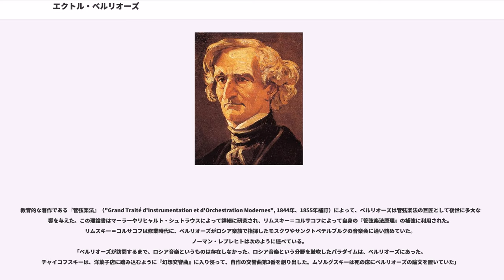エクトル・ベルリオーズ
ルイ・エクトル・ベルリオーズ（Louis Hector Berlioz, 1803年12月11日 - 1869年3月8日）は、『幻想交響曲』でよく知られているフランスのロマン派音楽の作曲家である。この他に『死者のための大ミサ曲』（レクイエム、1837年）にみられるように、楽器編成のはなはだしい拡張や、色彩的な管弦楽法によってロマン派音楽の動向を先取りした。

ベルリオーズの肖像はかつてフランス10フラン紙幣に描かれていた。

フランス南部イゼール県のラ・コート＝サンタンドレ（La Côte-Saint-André）に生まれる。ここはリヨンとグルノーブルのほぼ中間に位置する。母親のマリー・アントワネット・ジョセフィーヌ・マルミオン、父親で開業医のルイ＝ジョセフ・ベルリオーズとの間で、長男として育てられる（このうち6人中2人は早世）。

1809年、6歳の時から町の教会に付属する小さな神学校に入学するが、間もなくして1811年末に閉鎖されてしまい、18歳になるまで家庭で父親の手によって教育された。家庭ではラテン語、文学、歴史、地理、数学、音楽（初歩程度）を習う。

1817年ないし1818年頃、14歳のベルリオーズは父親の机の引き出しからフラジオレットを見つけ、吹く練習をする息子の様子を見た父親は楽器の使い方を説明し、程なくしてフルートを買い与える。その後15歳になってからはギターも習い始めている。

作曲は同年頃に独学で学び始め、父親の蔵書からラモーの『和声論』を見つけるものの、理論の基礎ですら身につけていない彼にとっては難解なものであった。しかしシャルル・シモン・カテルの『和声概論』を読んだ時は、最初は難解ではあったが徐々にのみ込んでいった。ある程度の知識を得て作曲・編曲に挑戦し、室内楽曲、歌曲、編曲作品を作曲している。

1821年、18歳の時にグルノーブルで行われたバカロレア（大学入学資格試験）に合格し、家業を継ぐ名目でパリに行き、医科大学に入学する。しかし青年ベルリオーズは解剖学を学んでいる途中で気がひるんでしまい、次第に医学から音楽へ興味が移り、オペラ座に通うようになる。それから1年後の1822年に父親の反対にもかかわらず医学の道を捨て、音楽を学び始めた。この時期に医学大学に行く代わりに、コンセルヴァトワールの図書館に行っている。そこでは楽譜を複写したり、楽曲の分析などを試みたりしている。同時にベルリオーズは再び作曲を始めており、フランスの詩人ミルヴォワの詩によるカンタータ『アラブの馬』（H.12）と3声部のカノン（H.13）を作曲する。前者のカンタータは独唱と大管弦楽のための作品であるが、カノン（H.13）を含む2つの作品はいずれも紛失している。

1823年にパリ音楽院に入学して、音楽院の教授ジャン＝フランソワ・ル・シュウールにオペラと作曲を学ぶ。

また早くからフランスのロマン主義運動に一体感を持つようになり、アレクサンドル・デュマやヴィクトル・ユーゴー、オノレ・ド・バルザックらと親交を結ぶ。後にテオフィル・ゴーチエはこのように述べている。
「エクトル・ベルリオーズは、管見によると、ユーゴーやドラクロワとともに、ロマン主義芸術の三位一体をなしているようだ」

ジャン＝フランソワ・ル・シュウールの下で音楽を学び、2年後の1824年に最初の本格的な作品である『荘厳ミサ曲』（H.20）を作曲。1825年にパリのサン・ロッシュ寺院で楽長のマッソンによって初演されたが、未熟であるがために失敗する。この後に作品を大幅に加筆修正を行い、同年にオーギュスタン・ドゥ・ポンスに借金をして再演され、成功を収める。またこの頃からローマ賞に挑戦することに意欲を掻き立てている。

1827年からローマ賞に挑戦し、同年の7月に応募作としてカンタータ『オルフェウスの死』（H.25）を作曲する。しかし選外に終わる。その後も以下のように毎年応募する。また9月に当時熱狂的に話題を呼んでいたイギリスから来たシェイクスピア劇団の女優ハリエット・スミッソンの出演する舞台を見て、衝撃を受ける。このことが2人の運命的な出会いであった。

1828年の3月、音楽院で開かれたフランソワ・アブネックの指揮による第1回のパリ音楽院管弦楽団定期演奏会でベートーヴェンの交響曲第3番『英雄』を、また同年に第5番『運命』を聴いて、...